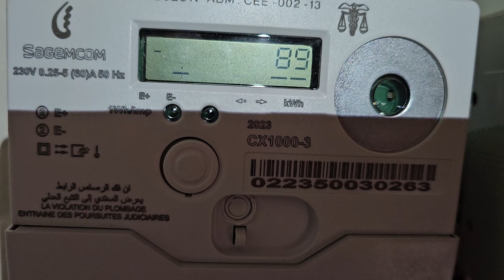14 juillet 2024